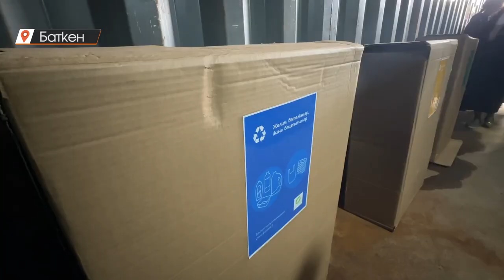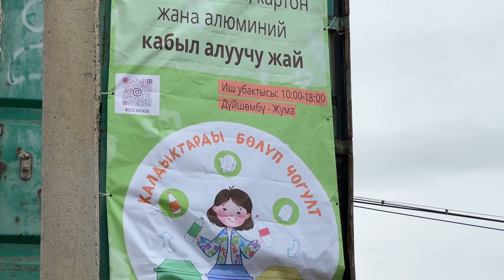Баткен: окуучу кыз экологияны тазалоо аракетинде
Баткен шаарында алгачкы жолу таштанды кабыл алуучу пункт ачылды. Мектеп окуучусу Алеонора Европа мамлекеттериндей өзү жашаган шаарда да тиричилик калдыктарын бөлүп, кайра иштетүүчү ишканага тапшырууну максат кылган. Кыялы ишке ашып, желим бөтөлкөлөрдү, кагаз таштандыларды, пластиктерди жана керексиз болгон алюминий идиштерди атайын жайда кабыл алып жатат. Акысына керектүү болгон концелярия буюмдарын берет.